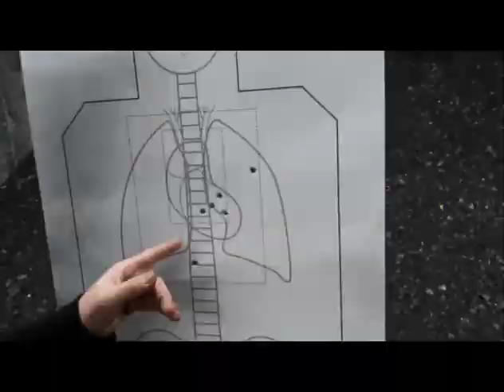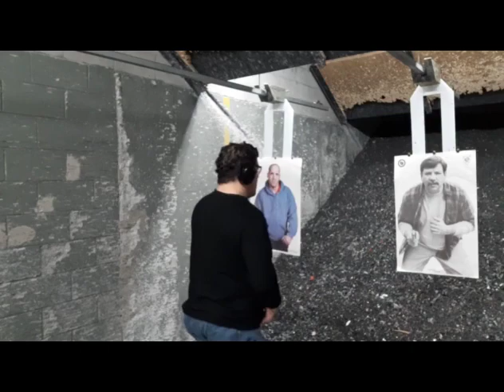John Wick Ain't Jack! Tactical Shooting Highlights Bodyguard/Stunt Daniel Theodore AKA DanTheWolfman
John Wick Ain't Jack! Tactical Shooting Highlights Bodyguard/Stunt Daniel Theodore AKA DanTheWolfman SAG Actor/Stuntman, Pro MMA, 4 Black Belts,
LEARN Fight Like Me Real John Wick! compilation fast speed real reality ccw practical realistic defensive gun use dgu concealed carry skills on the move moving revolver pistol executive protection VIP Secret Service KGB FSB CQB CQC close quarters Devgru Seal Team 6 entry teams tactics Instructor Zero T.Rex Arms Polenar
Atlanta ATL Georgia SAG Actor & Stuntman stunts fight coordinator 5'11" 4 Black Belts, Pro MMA Fighter & Commentator, Firearms Expert. Best Fight Clips Highlight Highlights Above the Law, Out for Justice, Hard to Kill, Die Hard, Lethal Weapon, Predator, 1,2,3,4,5,6 John Wick
JohnWick4 Matrix4 preview fight fighting shooting scenes training highlight highlights keanu reeves fight like shoot like learn shooting compilation scene
E

CatchJitsu.com  Learn Best How to do MMA UFC Grappling Catch-Jitsu RCW Real Catch Wrestling Techniques Technique My MMA Neo Striking System, Rare Amazing Subs Submission RCW Wolfman Combatives from Dan The Wolfman Combat System! Training in Many different martial arts since 1986 and MMA Grappling w many many of the world's best UFC MMA Fighters, Fight Teams, and Jiu-jitsu Instructors since 1997. Daniel Breakdown Brazilian BJJ Gracie Academy Scout vs bigger big strong stronger multiple opponents attackers best coach instructor instruction classes CatchJitsu

Ruger GP100 9mm vs .45 vs .357 Magnum for CCW Concealed Carry Tips Gun Sam _Revolver Aficionado_   EDC Best SHTF gun home defense Justin Opinion Honest Outlaw Hegshot87 DemolitionRanch Tactical Toolbox Irakveteran8888 FpsRussia God family and guns military arms channel Beretta9mmUSA Colion Noir Jerry Miculek - Pro Shooter NeverEnuffAmmo Edwin Sarkissian Polenar Tactical Geauga Firearms Academy Focus Firearms USA Carry forgotten weapons hammer striker graham bates show show new releases old school classic carry gun top five ten 5 10 guns first look range test shooting
theroguewarriors hard2hurt ramsey dewey gracie breakdown university academy martial arts journey ufc - Ultimate Fighting Championship One Championship BellatorMMA Bare Knuckle Fighting Championship Modern Mixed Martial Artist club news Practical Combat Fighting Master Wong Self-Defense chael sonnen fan questions ramsey dewey ask the coach Keenan Cornelius Eli Knight Saulo Ribeiro Rickson Gracie Academy Machado Renzo Gordon Ryan Garry Tonon old school john danaher Enter the System Bruce Lee Morrison Vladamir Vasiliev Masters fightTips aikidoflow urban science jkd krav maga training avi yemini
Roy Elghanayan's Krav Maga (L.A.)